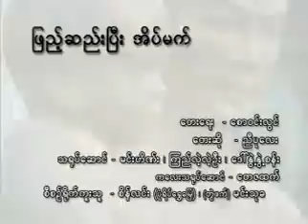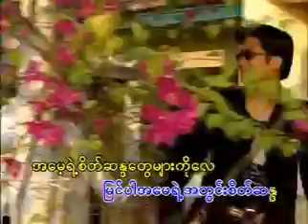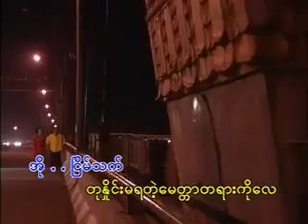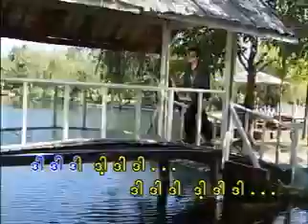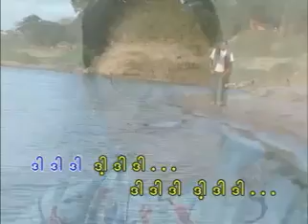ဖြည့်ဆည်းအိပ်မက် - ညီပုလေး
တေးရေး - စောဝင်းလွင်၊ တေးဆို